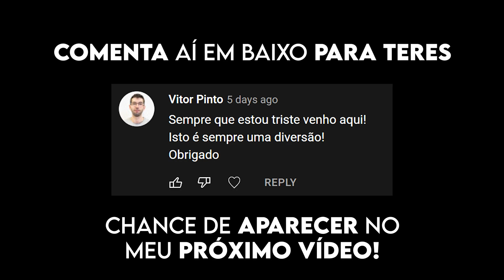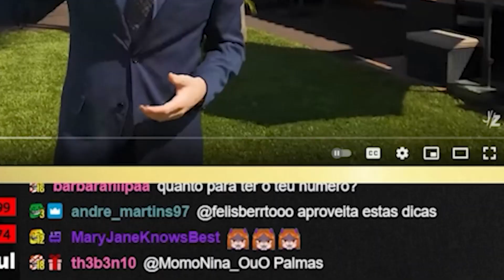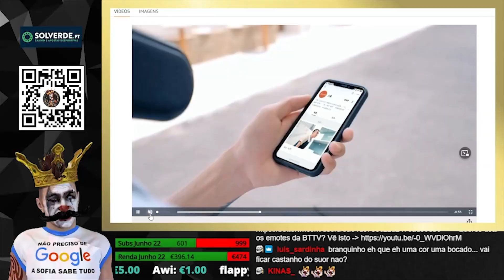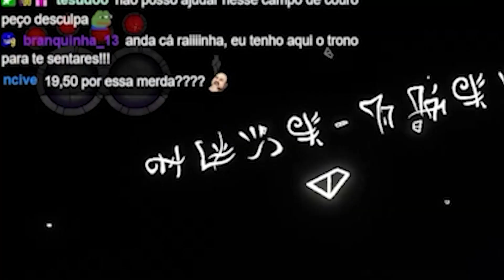MoraisHD - Melhores momentos #57